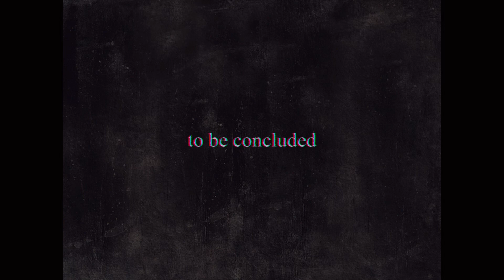【2023年版】アマゾンプライムビデオで見れるおすすめ映画50選【邦画版】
01:00 2022年新作映画
01:54 アニメ映画
04:29 時代劇映画
05:48 シリアスドラマ映画
09:20 コメディだけど意外と...

【2023年版】アマゾンプライムビデオで見れるおすすめ映画50選【洋画版】

「ラブソングに捧げられた恋人たち next chapter」2023年3月にYouTubeにて全編"94分"公開。

2021年公開の「ラブソングに捧げられた恋人たち」の続編です。前作の通常版・DC版・本特報をセットにしたnext chapterの前に「これさえ見ておけばOK」な動画を公開中。